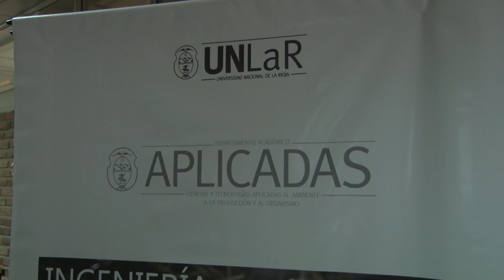U Noticias- Homenajearon al docente José Miguel Brígido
Se realizó un reconocimiento a la trayectoria del Ing. José Miguel Brígido, la cual  se debe a su participación en la creación de los laboratorios de ensayos de materiales y calibración de instrumentos.